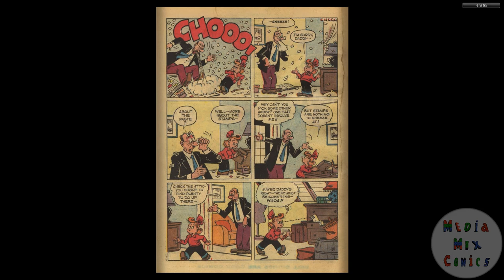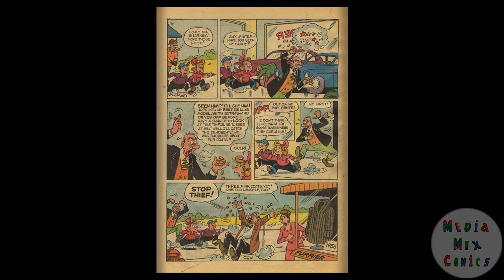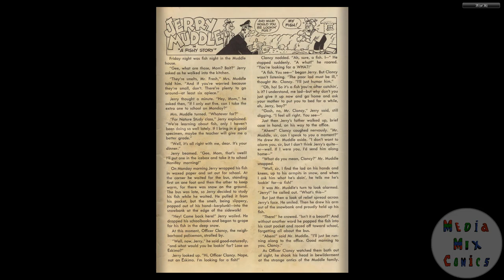Little Iodine #31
Publication history